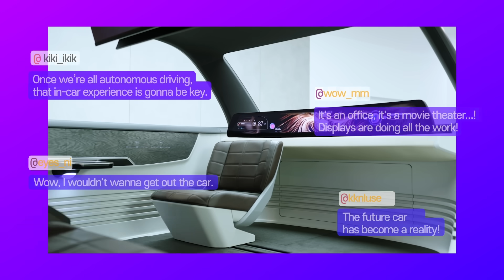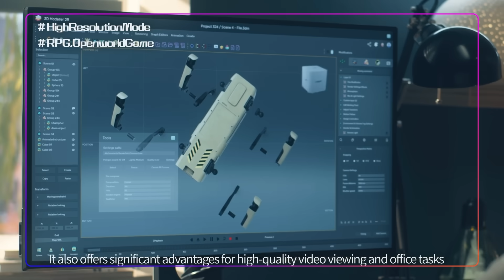LG Display's 2024, in 2 minutes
LG Display 2024 Recap 🌟

2024 was a year of groundbreaking achievements at LG Display!
From META Technology 2.0 with 3,000 nits of brightness to Stretchable Displays making waves at Seoul Fashion Week, innovation was at the heart of it all.

Key Highlights:
- New era of OLED Picture Quality: Unveiling the brightest OLED TV panel featuring META Technology 2.0 🖥️👀
- Automotive Displays: Introducing from automotive OLEDs to the world’s largest 57-inch Pillar-to-Pillar LCD, redefining the in-car experience 🚗💡
- Gaming OLEDs: Industry-first innovations like the 31.5-inch OLED with switchable refresh rates for FPS and RPG gamers 🎮✨
- Future Displays: Introducing OLEDoS for VR, Smartwatches and Stretchable display that expands by 50% 🔬😮
- Human-Friendly Displays: Pioneering low-blue-light technologies and global color perception standards for healthier viewing 👁️✅
Curious about what’s next? Keep up with LG Display as we shape the future of display technology in 2025! 🙂